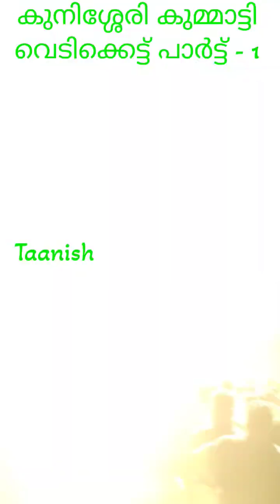Kunissery Kummatti Vedikettu 2024 🔥 കുനിശ്ശേരി കുമ്മാട്ടി വെടിക്കെട്ട്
Kunissery Kummatti Vedikettu 🔥 കുനിശ്ശേരി കുമ്മാട്ടി വെടിക്കെട്ട്

4th of july spectacular firework
7 assorted fountain firework
kummatti fireworks
kunissery kummatti 2024 fireworks
ae firework
b&l discount fireworks
bee fountain firework
bomba fireworks
ct fireworks
ca fireworks
camera firework
d day firework cake
day firework
d'day firework
ek fireworks
elephant brand fireworks
fx fireworks
fireworks demo
fireworks factory explosions
gush fountain firework
g-048 firework
gms firecrackers
gush firework
happy boom glories fireworks
happiness fountain firework
happy boom fountain firework
hauter fireworks
ice fountain firework
fireworks 500 gram cakes
j fireworks
jj fireworks
joy jam fountain firework
l fireworks
lotus fireworks
laf firework,
la fireworks,
m fireworks,
mn fireworks,
m-firecracker,
nyfb fireworks,
name fireworks,
nuke active firework,
ocean theatre firework,
oscar fireworks,
pot fireworks,
palm party firework,
pyrotex fireworks,
quiet fountain firework,
quasar firework,
quiet firework,
quarry fireworks,
rt fireworks,
rr fireworks,
rocket assortment fireworks,
schneitter fireworks,
sc fireworks,
src fireworks,
shriller phantom fireworks,
super fountain firework,
tp fireworks,
thunder firework,
thumbs up firework,
t sky fireworks,
usa fountain firework,
utopia fountain firework,
utter amazement firework,
utter amazement phantom fireworks,
visual fireworks,
vg5001 firework,
wtf firework cake,
wmd firework cake,
w.m.d firework,
x bomb firework,
x team firework,
zipper cakes fireworks,
zoom of doom fireworks,
zip firework,
fireworks 100 shot cake,
ox express firework,
1/1 cake firework,
1$ firework,
3 part firework,
3 display shells fireworks,
3 stage fireworks,
4 firework cake,
4th of july fountain firework,
420 firework cake,
4 firework,
500 gram fountain fireworks,
5 minute fountain firework,
5 firework cake,
5 star fireworks,
6 fireworks,
6 in firework shells,
fireworks barrage 63 shot firework,
608 shots firework,
7 assorted fountain firework,
7 firework,
7 firework shells,
8 fireworks,
9 fireworks,
9 shot firework,
9 shot finale firework,
9 shot firework cake